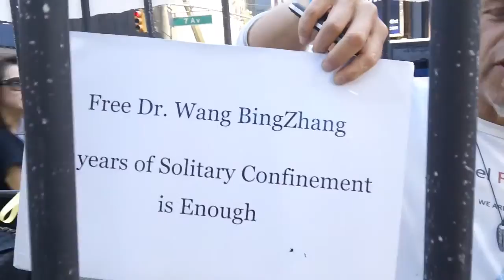Fukushima breaking news: A SHOT heard around the WORLD, 10/3/13